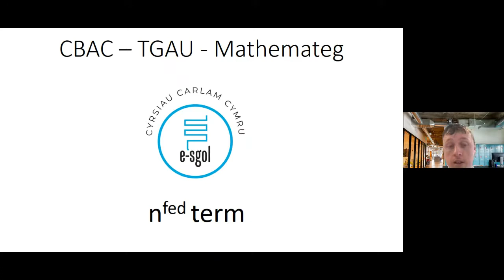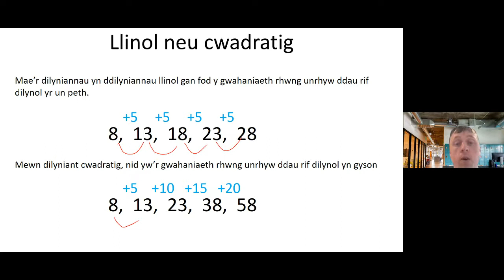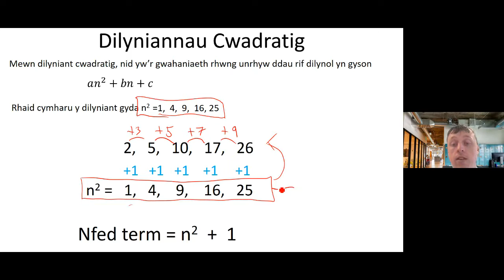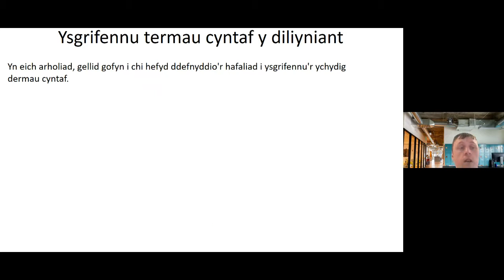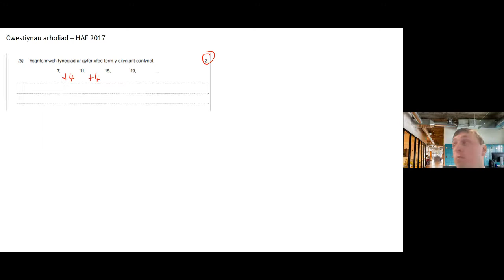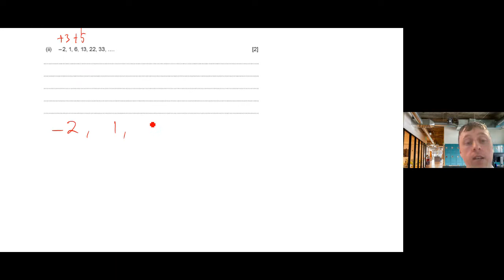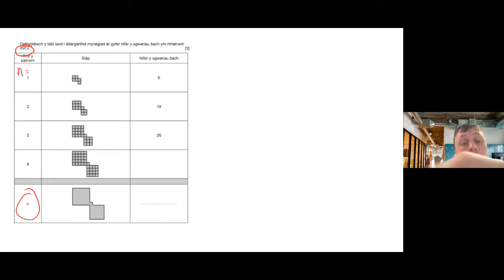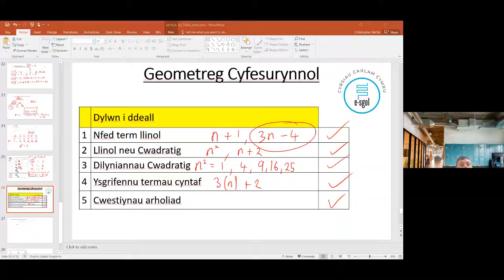Nfed term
TGAU Mathemateg - Nfed term